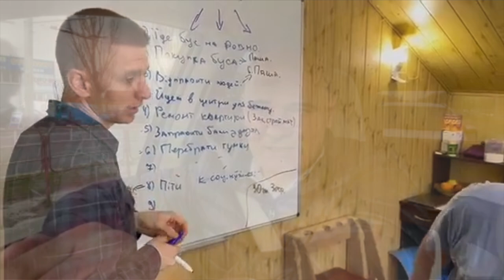Buletin informativ 08.04.2022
Nevoile de implicare țin de transport, lucruri de primă necesitate, produse alimentare și predarea studiului biblic.

Rechizite bancare pentru transfer în MDL (lei moldovenești)
Beneficiar: CULT RELIGIOS PCCRBCEB "BUNA VESTIRE A MINTUITORULUI"
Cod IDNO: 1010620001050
Banca beneficiară: Banca Comerciala ”EximBank” S.A.
Codul băncii: EXMM MD 22
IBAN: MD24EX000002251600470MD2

Rechizite bancare pentru transfer în EUR (euro)
Banca beneficiară: Banca Comerciala ”EximBank” S.A., CHISINAU, MOLDOVA
Codul băncii beneficiare: EXMM MD 22
Banca intermediară: BANCA INTESASANPAOLO SPA, MILANO, ITALY
Codul băncii intermediare: BCITITMM
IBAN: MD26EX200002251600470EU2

Rechizite bancare pentru transfer în USD (dolari)
Banca intermediară: THE BANK OF NEW YORK MELLON., NEW YORK, USA
Codul băncii intermediare: IRVTUS3N
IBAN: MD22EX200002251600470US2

În transfer vă rugăm să menționați destinația banilor.

Pentru întrebări în legătură cu lucrarea printre refugiați,, vă rugăm să ne scrieți la sau la numărul de telefon (Adrian).

Vă invităm să studiem împreună cursul ”Într-o zi mă voi căsători”. Studiul acesta îl predă Vasile și Anastasia Filat (ZOOM) în fiecare zi de miercuri la orele 19:00. Manualul de studiu poate fi procurat la adresa

Servicii Divine:
Duminică, 14:00 - 16:00